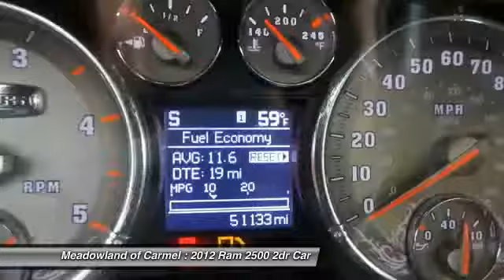2012 Ram 2500 Carmel NY K1003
2012 Ram 2500 Laramie Longhorn - $42398

ANTI LOCK BRAKES ** 4X4 ** am/fm cd radio ** SUPP.SIDE AIR BAGS ** leather interior ** HEATED SEATS ** sun roof ** REAR CAMERA ** dvd player ** NAVIGATION ** satelite radio ** MP3 PLAYER ** rear power slider ** TOW PACKAGE ** premium sound ** BED LINER ** uconnect ** PARK ASSIST ** remote start ** MOPAR CHROME STEEL BED RAILS ** heated steering wheel ** BLUETOOTH ** side steps ** SNOW PLOW PREP ** clean carfax history available ** OIL AND FILTER CHANGED**125 point inspection ** 'PEACE OF MIND' Chrysler certified used cars come with a 7 year 100000 mile limited powertrain warranty and a 3 month 3000 mile maximum care warranty.Plus: all certified used cars come with 4 free oil changes at Meadowland of Carmel!It pays to buy 'Brand Spankin Used